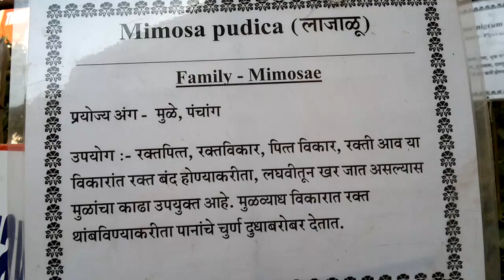Lajalu (Marathi Name) aka Mimosa Pudica.mp4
Its a herbal plant and the uniqueness of it is that its leaf reacts to our touch. Check the video and Enjoy... :)